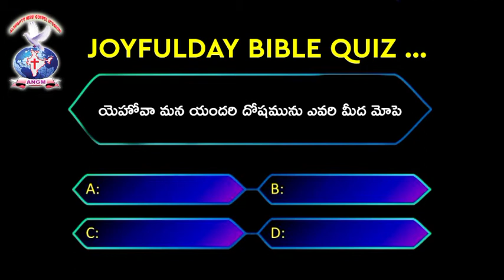BIBLE QUIZ - 314 | JOYFULDAY | AATHMEEYA YATHRA | ANGM